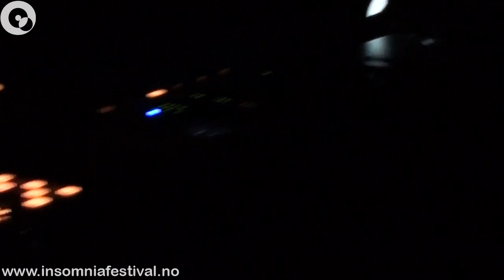Insomnia Kickoff Party 2012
We warmed up the city, our crowd and dance shoes two weeks before the Insomnia Festival with a kick off party at Cafe Sånn the 13th of October.